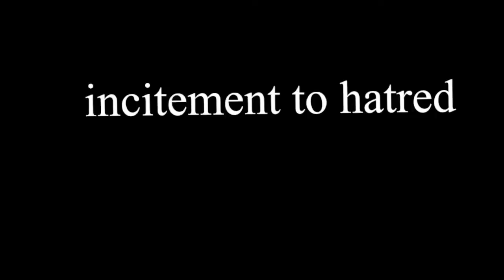Custom Sources have a Sparta Kaosz V3 Remix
Finally after a week of planning and hard shitty sounds working, and now it's finally here everybody!

yeah, it's pretty sucks that no one using a credit out of everyone reaction so bad because due a lazy of motivation.

So if you've looking with my lagging stuff, just ignore it.

Inspried by ​⁠@CommonSenseSpartan21 with new asset with my thumbnail after I asked Cosmicss with dm on discord.

I can’t help it if I mention you all, blame me to ask me why is so fucking sensitively loud and you don’t like shitty custom sources and what is what, wow very complaining :) yadeyadeyadeyada whatever idc